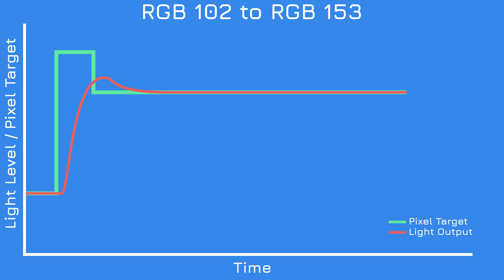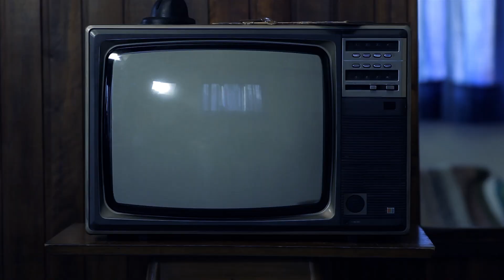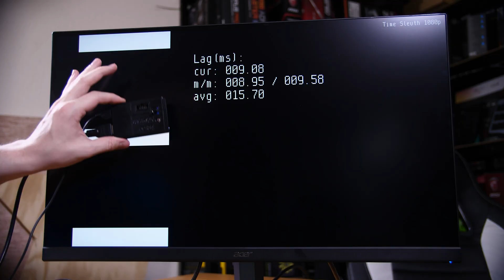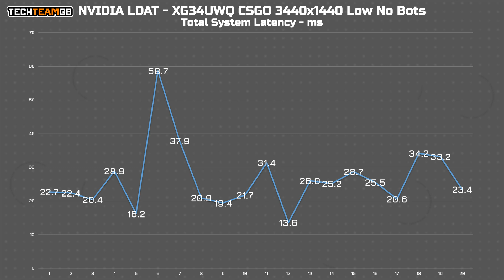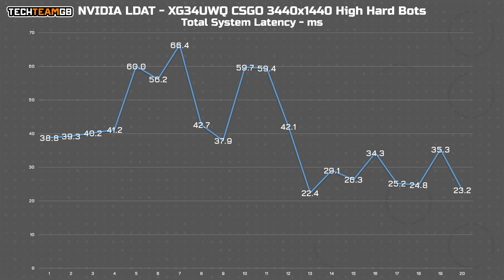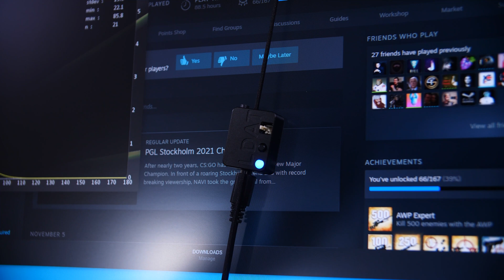This can RUIN your gaming experience - Input Lag Explained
If you play any kind of fast paced game where reaction times affect your performance, one of the biggest factors you likely haven’t considered but could be making being a 1337 Pr0 more difficult than necessary is input lag. It’s a term you might have heard when watching monitor reviews in particular, but it’s not exclusive to monitors and there are actually two different measurements you should know about - so let me explain.